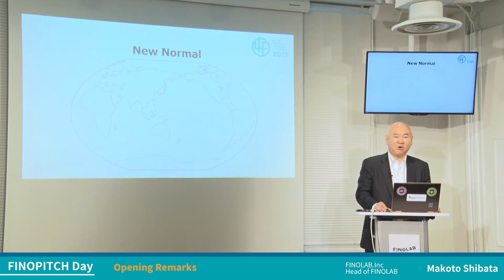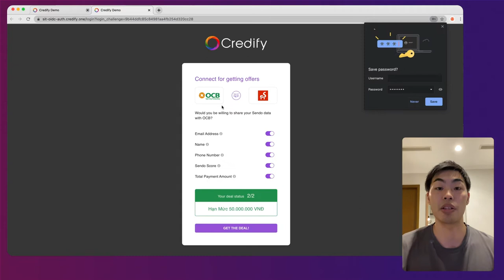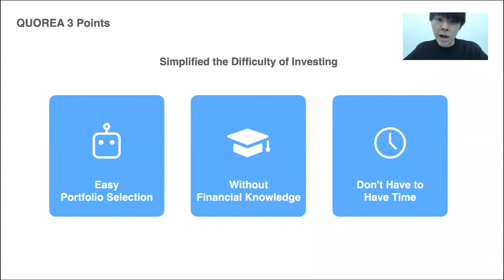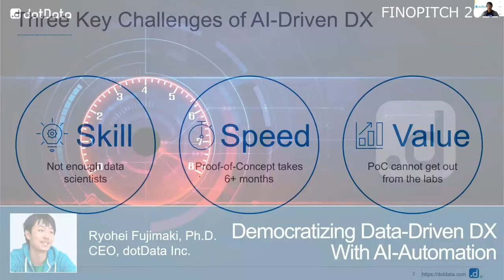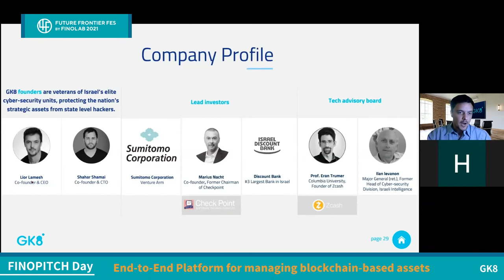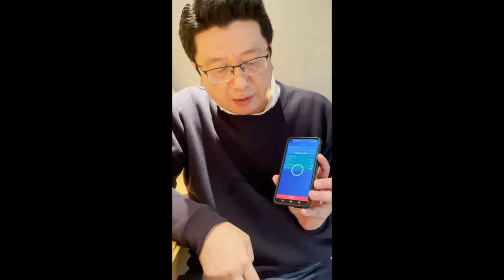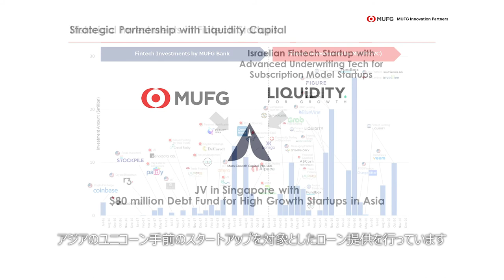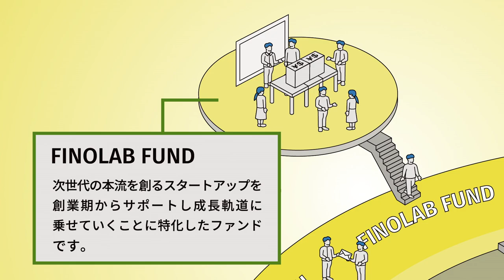DAY1：FINOPITCH Day | 4F2021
■FINOPITCH FINALIST
‹From Japan›

■Awards
Grand Prix: Decided by Judge Panel, FINOVATORS.
Supporter Prize: Decided by 4F Supporters.
Audience Prize: Decided by audience vote.

“4F” is an annual event for various stakeholders of financial innovation to gather and discuss their future action.
As we came to recognize the “Vulnerability” of the entire society because of the COVID 19, we have set the “RESILIENCE” as the main theme of 4F this year to discuss response of financial service using digital technology.

FINOPITCH, organized during the event 4F is an international pitch contest presented in English video format, with judging criteria, 1) Impact on Financial Industry, 2) Innovative Business Model, 3) Growth Potential, 4) Global Reach.

「4F」は、年に一度、金融イノベーションのステークホルダーが集まり、取り組むべき課題を話し、未来へのアクションを起こすための場です。
コロナ禍によって社会全体の”Vulnerability（脆弱性）”を認識させられることになりましたが、デジタルを活用することによって、あらゆる変化に対応できる金融の「RESILIENCE（強靭性・回復力）」を実現していくことを想定して、今回のテーマとしました。

FINOPITCHは、4つの審査基準（金融市場へのインパクト、ビジネスモデルの革新性、ビジネスの成長性、グローバルサービスとなる可能性）を競い合う国内外のFinTechスタートアップによるピッチで、プレゼンテーションは英語による動画で行われます。